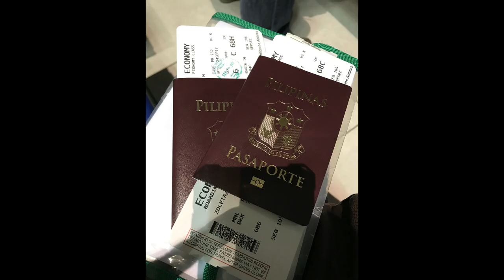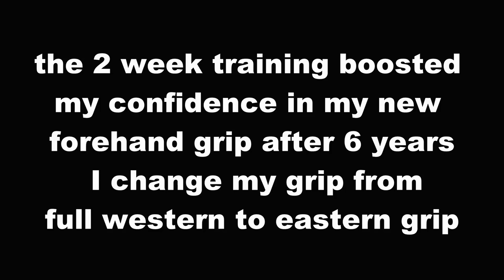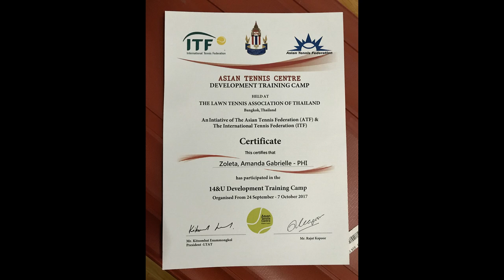Tennis Training in Thailand | Tennis Drills | Conditioning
this is my 2 week training in Thailand.Thank you Philta for sending me in this intensive training camp. For players who wants to improve their game, this video has a lot of drills and conditioning that you can apply in your game.